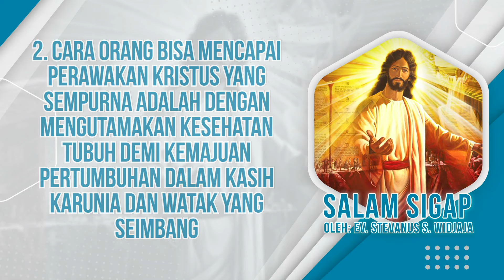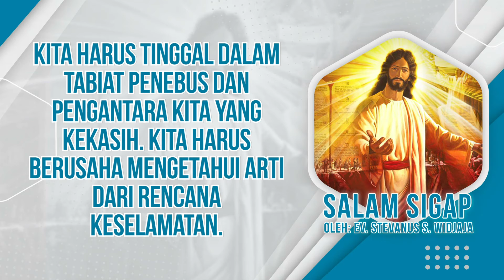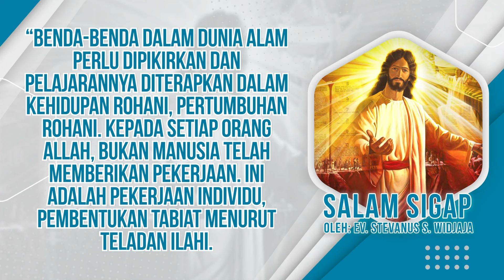Salam Sigap 23 November 2021